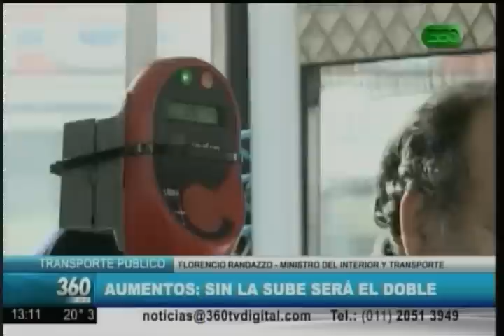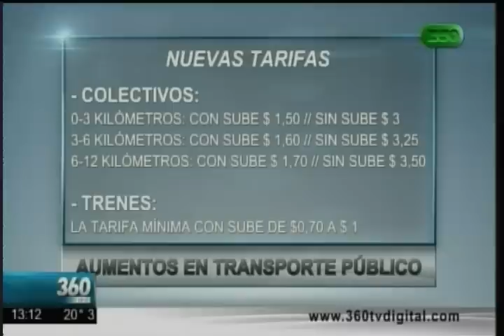360 TV - Actualidad: Aumentos en colectivos y trenes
En el caso de los colectivos, sin la SUBE será el doble